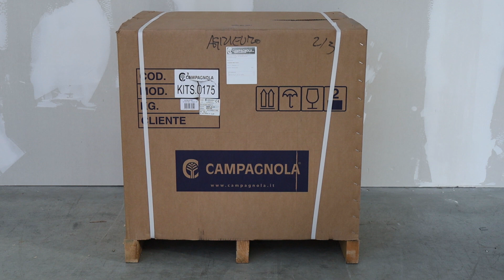Motocompressore Campagnola MC 545 Honda GP160 KIT: montaggio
Come montare il KIT Motocompressore Campagnola MC 545 Honda GP160 + 2 Abbacchiatori pneumatici Tuono Evo + Forbice pneumatica Victory?

0:00-0:05 Intro
0:05-0:18 Presentazione prodotti in scatola
0:18-0:23 Ordinare ricambi
0:23-0:47 Presentazione prodotto montato
0:47-0:56 Outro

Il KIT comprende:

Motocompressore MC 545 Motore Honda GP 160
Forbice pneumatica Victory
2 abbacchiatori pneumatico Tuono Evo
2 tubi da 20 mt
2 flaconi olio
I motocompressore Campagnola MC 545 è un compressore a motore a scoppio progettato per alimentare e azionare attrezzi pneumatici per potatura e raccolta nel settore agricolo.

L'azionamento del gruppo pompante avviene tramite motore a benzina Honda GP160, un potente motore 4 tempi di ultima generazione.

Il motocompressore è montato su un telaio bilanciato con doppio serbatoio per ridurre l’effetto condensa. Questo modello monta una coppia di serbatoi da 11 litri ciascuno.

Sul motocompressore Campagnola MC 545 è installato un dispositivo di autoregolazione pneumatica in grado di portare il motore a regime di funzionamento solamente nel periodo di ricarica del serbatoio fino al raggiungimento della pressione massima.

Tale funzionamento consente un notevole risparmio di carburante, una riduzione sostanziale dell'usura degli organi meccanici ed anche una diminuzioni delle emissioni di gas di scarico.

Inoltre è dotato di grandi ruote pneumatiche e di comoda maniglia per agevolare il trasporto e lo spostamento durante le fasi di lavoro.

Questo motocompressore consente l'utilizzo di 2 abbacchiatori contemporaneamente, fino a 5 forbici pneumatiche e di sega a catena pneumatica.